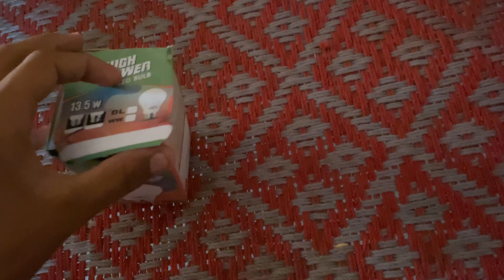Itni thand aur ham jungle mein